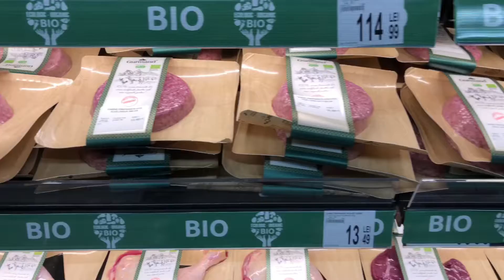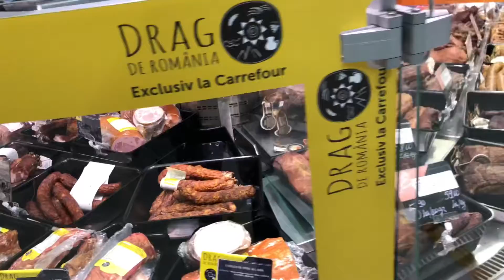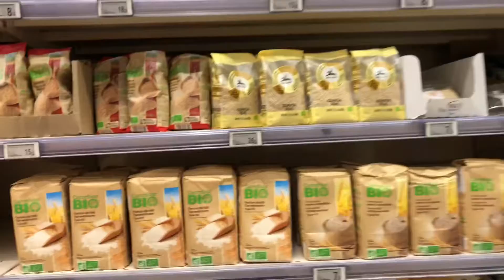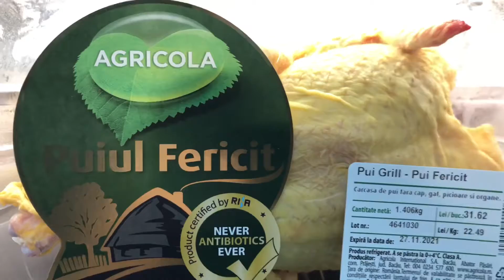Pui vegetarian (!?!) BIO